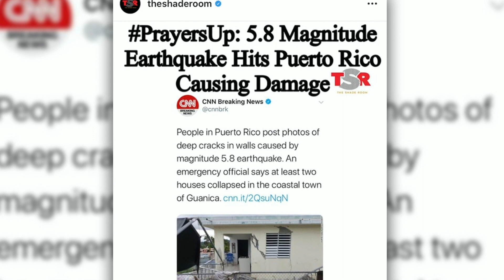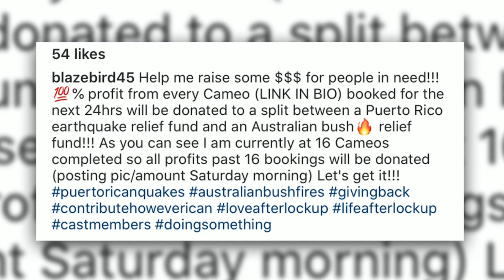Love After Lockup's Marcelino Doing Cameos for Fires in Australia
Marcelino has come up with a creative way to help Australia with the extreme fires AND Puerto Rico with their earthquakes, and you can help him in efforts. How, you ask? We’ve got the answer for you on today’s Love After Lockup News Daily with Alexis Brown (@iamlexifierce)!